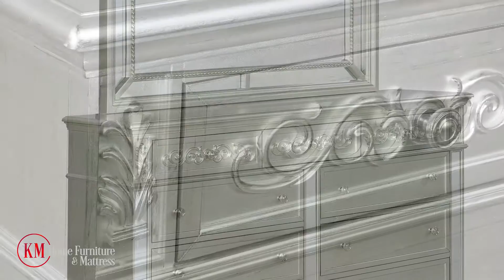B7660 Crown Mark Sterling Collection by Kassa Mall Home Furniture & Mattress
Your bedroom should be a reflection of yourself, and if you live for the glitz and glam, this Sterling range is for you. These pieces have an impressive, glamorous flair, with features including a beautiful silver finish, mirrored accent panels, and royal blue upholstery fit for royalty.